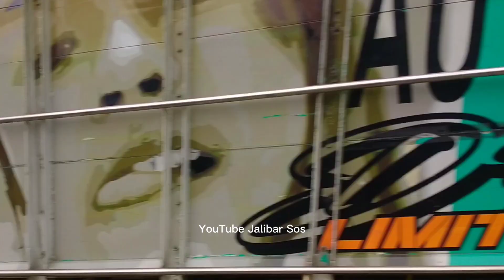Bus ALS Melintasi Sitinjau Lahor